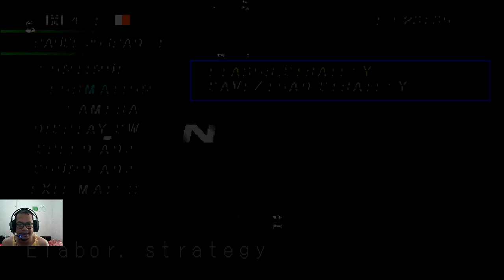Winning Eleven 2002 Juventus 1 Master League PES 2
My gameplay rules :
😡 Hard Difficulty
❌ No One-Two (L1+X)